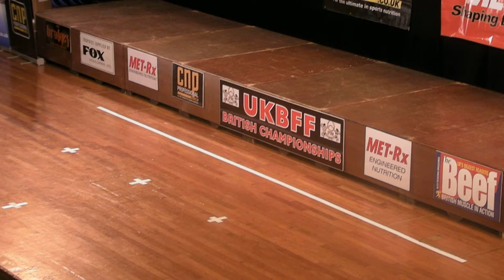Norbert Lewandowski - Intermediates Over 90kg - Final - UKBFF Final 2010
Norbert Lewandowski
Competitor No 80
Position 6th
Routine
Final
Intermediates - Over 90kg
UKBFF Final 2010
Bodybuilding